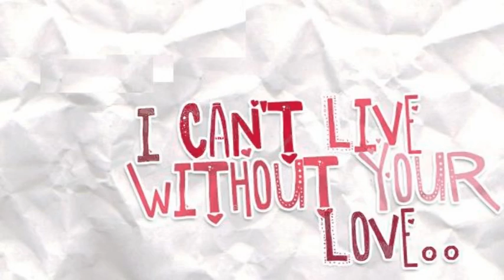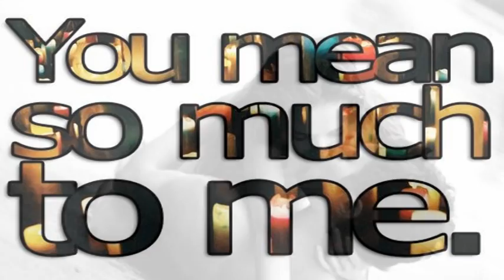Pavlov's Dog - Julia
I have no intention to violate the rights of the copyright owners or infringing this song.The owner is SME.I am not the owner of anything.I just want to share my creation ( video ) without any profit with people who like the same music as I do.